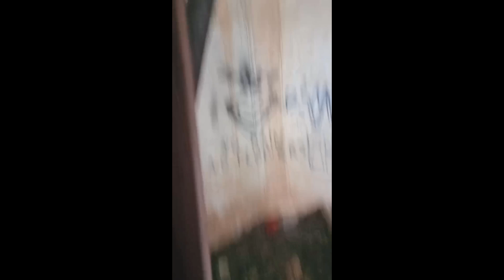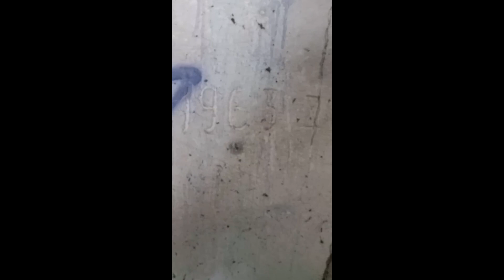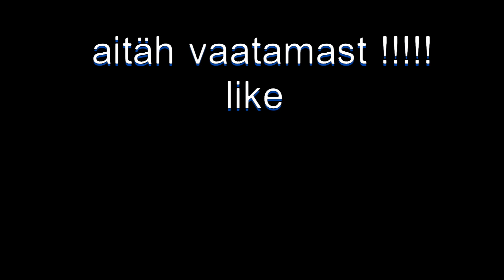käisime siis mujal kuna sinna kus minna tahtsime ei saanud sisse